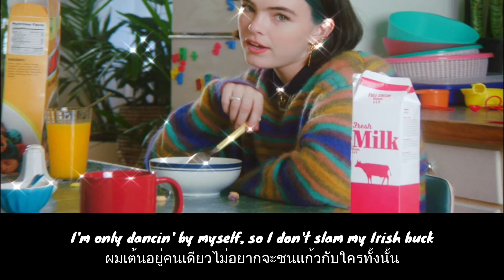แปลเพลง Supalonely - BENEE Ft Gus Dapperton (Thaisub ซับไทย)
สามารถรับชม Thaisub เนื้อเพลง Supalonely - BENEE Ft. Gus Dapperton และ คำแปล ในรูปแบบ Web Page ได้ที่